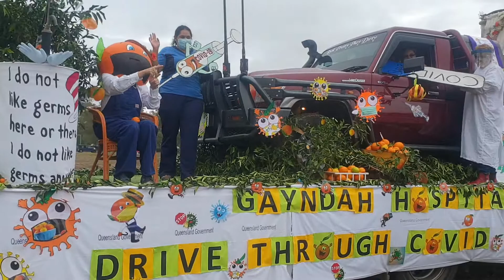Gayndah Orange Festival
today was the Orange festival in Gayndah met up with friends and watched the parade